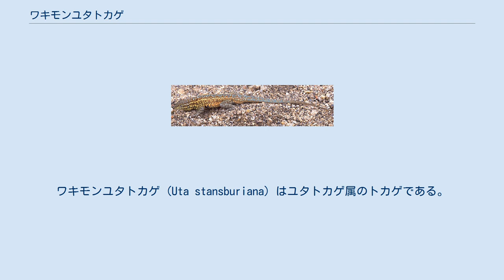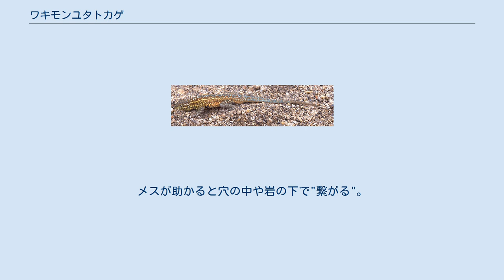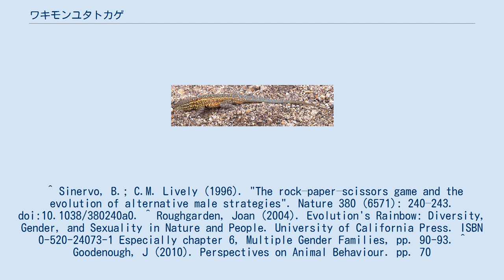ワキモンユタトカゲ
ワキモンユタトカゲ (Uta stansburiana) はユタトカゲ属のトカゲである。
主に北アメリカの西砂漠で見られるトカゲで、特有の繁殖パターンを持っていることで知られる。
 ユタトカゲはユタトカゲ科に分類される。
体長は15cmほどに成長し通常雄のほうが大きい 。
また雄は喉のあたりに鮮やかな模様をもつ 蛇、ヒョウモントカゲやハリトカゲなどの大型のトカゲ、ミチバシリなどの鳥といった生物はこのトカゲにとって天敵である。
逆にワキモンユタトカゲが主食とする動物として節足動物、昆虫、 クモ、時にサソリなど。
 こうした天敵は少なくないため多産である。
 4月から6月にかけて繁殖期を迎え、早ければ5月の下旬には子供が生まれる。
繁殖期は9月まで、つまり夏の間中続く。
 ワキモンユタトカゲについて特筆すべきは3つのタイプのオスと2つのタイプのメスによる性形態である。
 オレンジの喉のオスは最も強い。
テストステロンの値が高いことで体は大きく、広い領域を支配し多くのメスを確保できる。
 黄色いストライプの喉をもつオスはこそこそと行動する。
相手の領域を侵すことはしない。
オレンジの喉のオスが領域を守るために不在の間、メスと親密になる。
 青い喉のオスは攻撃的な性格ではない。
中間的な大きさである。
一匹のメスを守ることに専念するが、黄色いストライプのオスから守ることはできてもオレンジの喉のオスにはメスをとられてしまう。
 オレンジの喉のメスはたくさんの小さな卵を領域中に広く産む。
 黄色い喉のメスはそれよりは少なく産むが、大きく頑丈な卵を産む。
 またオレンジの喉のオスと青い喉のオスはメスを逃がすとため大胆にも人間に近寄ってくる。
メスが助かると穴の中や岩の下で"繋がる"。
 このようなオスがメスをめぐる争いはじゃんけんのようだと言われる。
 またメスはオスに比べ色が地味である。
 ^ Sinervo, B.; C.M. Lively (1996). "The rock–paper–scissors game and the evolution of alternative male strategies". Nature 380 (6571): 240–243. doi:10.1038/380240a0. ^ Roughgarden, Joan (2004). Evolution's Rainbow: Diversity, Gender, and Sexuality in Nature and People. University of California Press. ISBN 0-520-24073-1 Especially chapter 6, Multiple Gender Families, pp. 90-93. ^ Goodenough, J (2010). Perspectives on Animal Behaviour. pp. 70